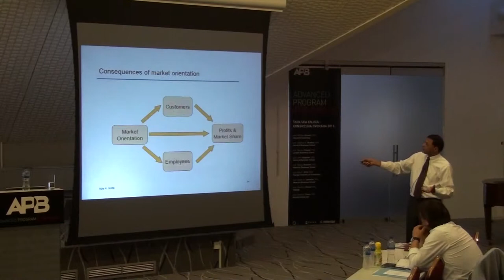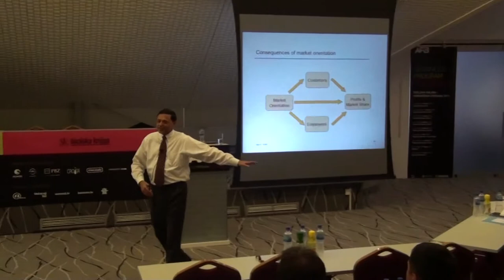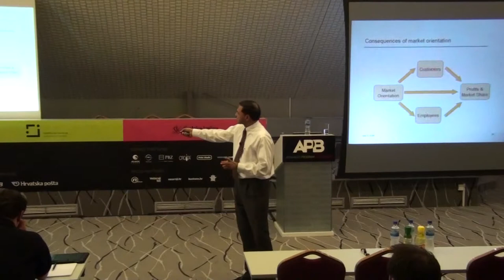prof. Kohli (Georgia) on Impact of market orientation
Advanced Program in Business organized by Innovation Institute (Zagreb, Croatia) welcomed: prof. Kohli (Georgia Institute of Technology).
Please view prof. Kohli's presentation at APB on Impact of market orientation